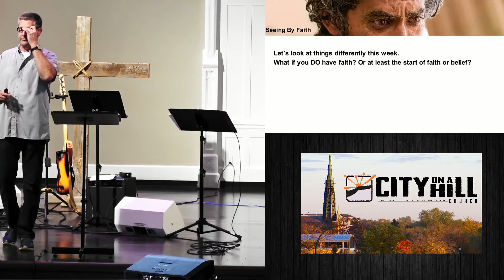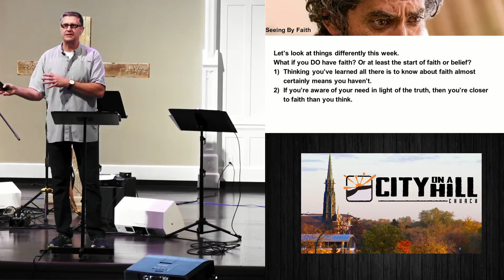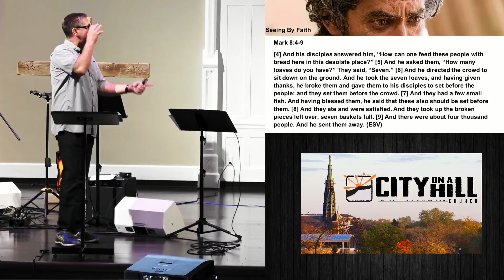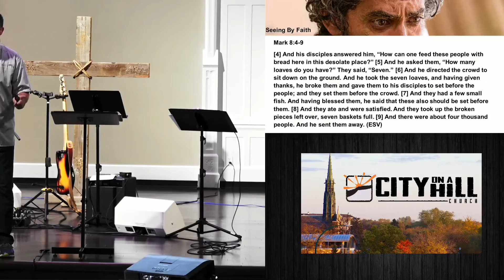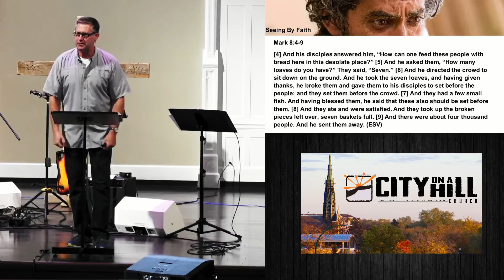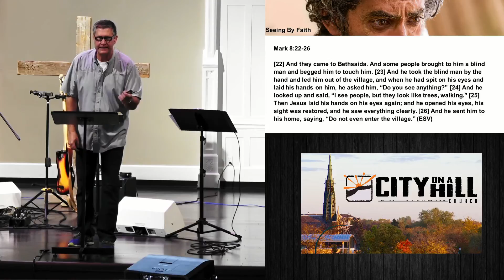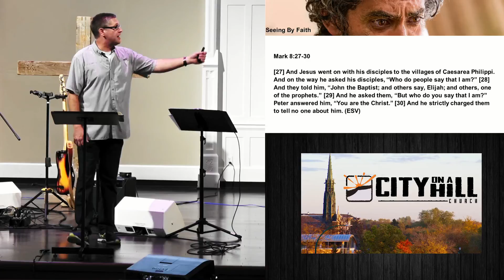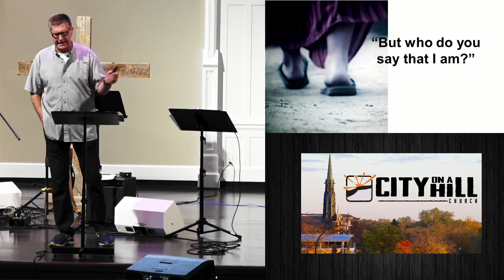Mark - Jesus has come 28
(This Sermon was taken from our full service on (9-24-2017)

Mark wrote a book of the Bible to introduce us to his hero

His name is Jesus. Mark tells us Jesus is the ultimate hero, the one God has sent to be King. This King is different then any other we have ever seen, and His kingdom won't be anything like any kingdom we've ever known. Jesus, the ultimate hero, has come. This is good news for everyone for all time!